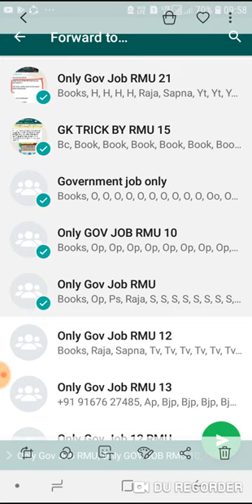दुबारा आयेगा रिजल्ट| RAS 2018| RAS 2019| RAS 2018 RESULT| RAS 2019 NOTIFICATION | RAS NEWS| RPSC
g.k tricks,
g.k. tricks,
upsc science,
general knowledge,
g.k tricks,
g.k. tricks,